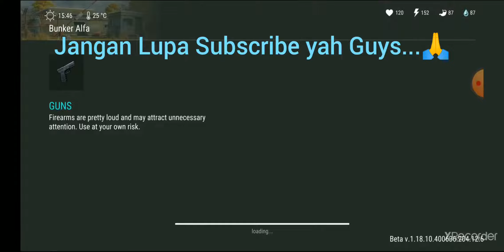LDOE-Buka 3 Chest Bunker Alfa & 5 Chest Police Departement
Buka 3 Chest Bunker Alfa & 5 Chest Police Departement